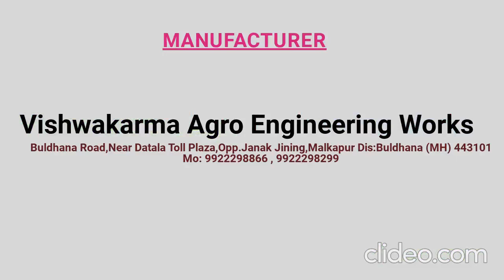1 October 2023